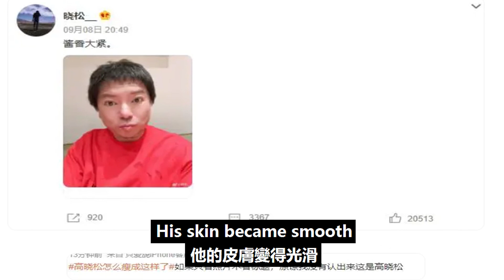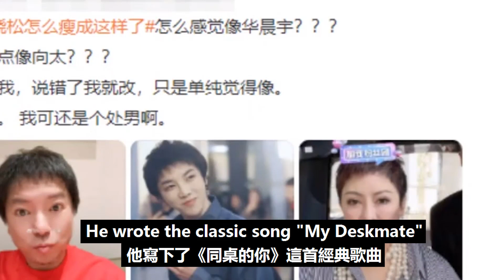高曉松曬近照暴瘦認不出，疑過度醫美撞臉華晨宇，卡姿蘭大眼瓜子臉宣告正式復出！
高曉松曬近照暴瘦認不出，疑過度醫美撞臉華晨宇，卡姿蘭大眼瓜子臉宣告正式復出！高曉松